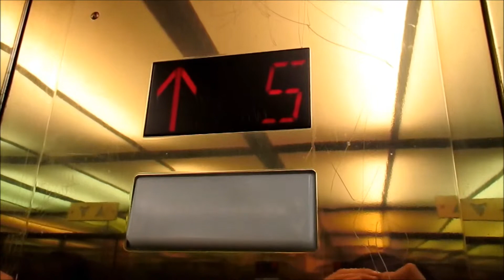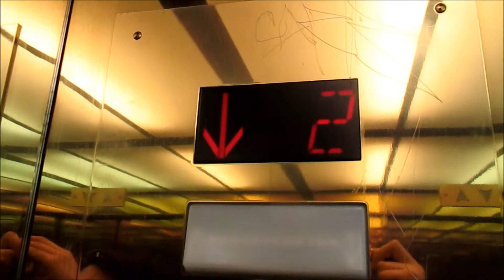1920s (Repl. 1970s & again mb. 2010s, National) Elevator at 305 Grant Avenue in SF, CA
Sadly horribly modernized.

Tech Specs:
Brand: ?
Type: Traction
Fixtures: Innovation
Installed: 1920s
Levels Served: 1-9